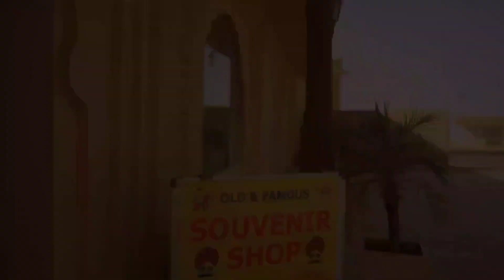Tent City Tour | White Rann Of Kutch | Rann tantra | RJ Akash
Rann tantra by rj akash is a series where everything about the culture, art and people of kutch covered with their core simplicity.